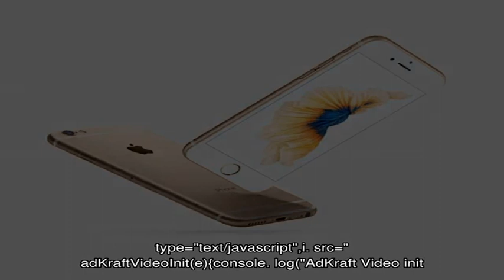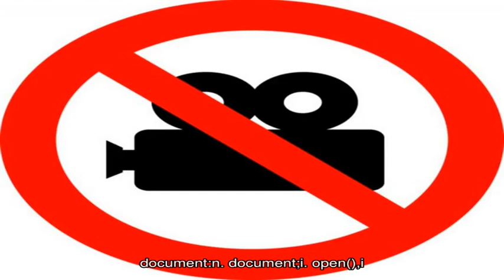Как закачать музыку на iPhone с компьютера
Если для записи музыки с компьютера на обычный мобильный телефон достаточно простого подключения с помощью кабеля, то для работы с iPhone...